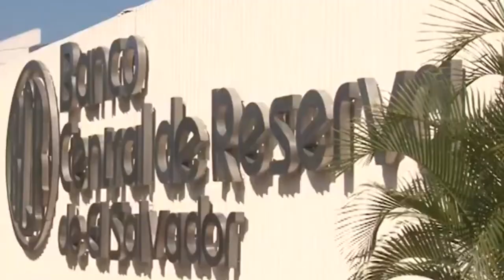Noticiero LPG 26 de octubre 2020: Exalcalde de Metapán sale de prisión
Exalcalde de Metapán, Juan Umaña Samayoa, salió del centro penitenciario donde se encontraba, se le decretó arresto domiciliar y el pago de una fianza de 100 mil dólares.

¡Visítenos!